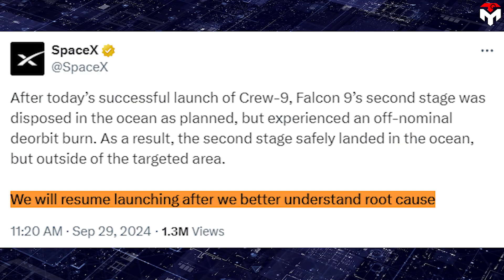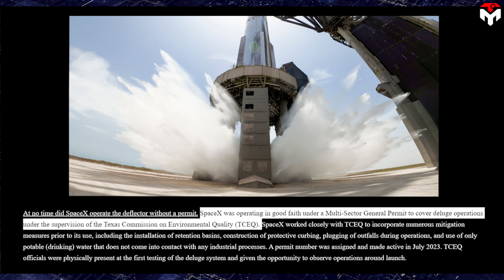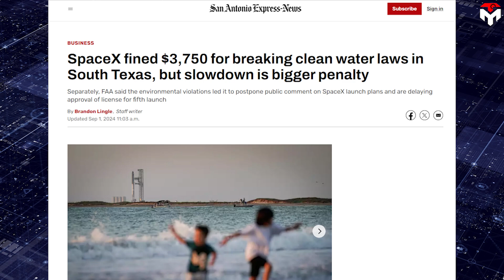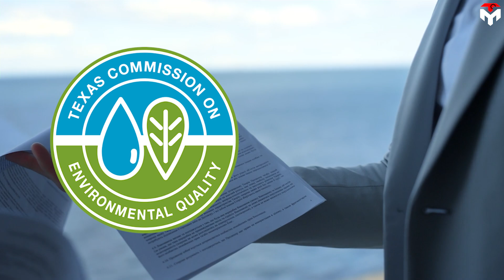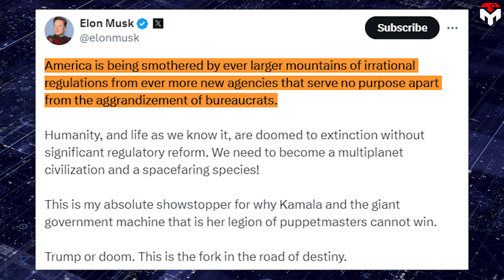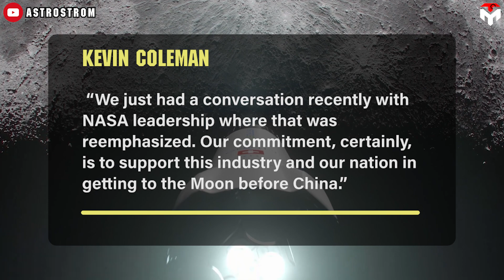What Gwynne Shotwell Just Exposed About Starship Licence Made FAA Speechless!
intro 0:00
One more investigation 0:35
Enter the battle 1:55
A hindrance to innovation 6:30
outro 9:15
1) SOURCES OF THUMBNAIL
2) SOURCES OF IMAGES AND VIDEOS
Is there really a balance between regulation and liberty?
Probably, at present, the answer is no, and SpaceX's case is a typical example.
It is true that SpaceX has grown to where it is today thanks to government support.
However, once that development goes beyond the scope of government regulation and control, it's time to restrain it.
And if you are wondering how to do that, in my observation, using bureaucracy as a trap is always the ideal choice.
That's what SpaceX president Gwynne Shotwell cryptically revealed in her latest tweet.
While the US national election is coming closer, the tension between SpaceX and the red tape party has been hotter than ever. In recent months, the story of the regulatory conflicts between them has made headlines all around the World, regarding Starship Flight 5 and two Falcon launches last year. On Monday, September 30, The US Federal Aviation Administration again suggested another investigation for SpaceX's Falcon 9 rocket which had launched Dragon's Crew 9 mission on Saturday, September 28.
As the FAA announced, SpaceX must investigate why the second stage of its workhorse Falcon 9 rocket malfunctioned after a NASA astronaut mission on Saturday. After sending two astronauts to the International Space Station for NASA, the booster experienced an off-nominal deorbit burn, making the second stage safely land in the ocean, but outside of the targeted area.
This is the third time in three months, the workhorse rocket is grounded for investigation.
Fortunately, like two previous ones, the latest anomaly didn't cause any public injury or property damage, and the astronaut crew docked the ISS safely. Therefore, many people believe that SpaceX Falcon 9 will be back to launch soon.
And SpaceX also manifests its friendly cooperation with the regulator through a post on X.
"We will resume launching after we better understand root cause,"
The mildness of this issue is almost the exact opposite of what the company endured around mid-September.
At that point, Starship's important flight 5 was ready to fly but a surprising FAA announcement required them to wait until November, probably after the US national election, at the earliest to conduct the test.
This is a move that SpaceX criticizes as "not based on a new safety concern, but instead driven by superfluous environmental analysis." The most notable consideration listed by the FAA is the permit for operating Starship's water deluge system.